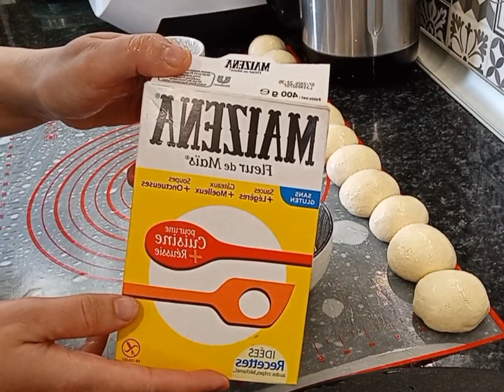Msemen farci au four 😋 trés facile pour les débutants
Essaie le logiciel de montage vidéo gratuit CapCut pour créer des vidéos !